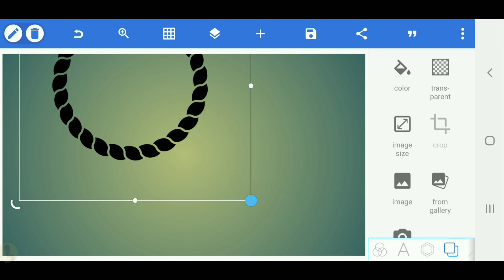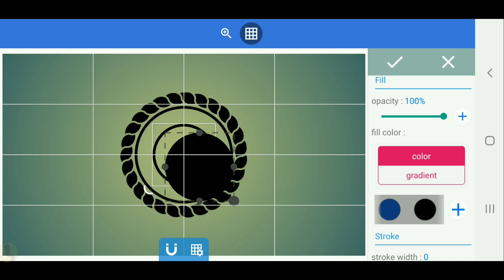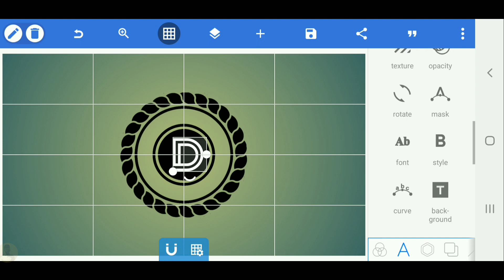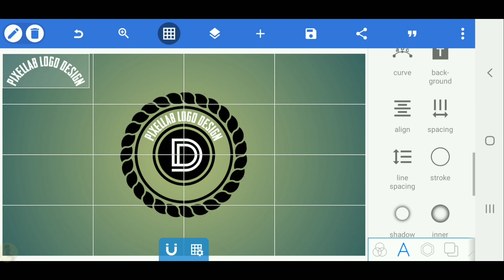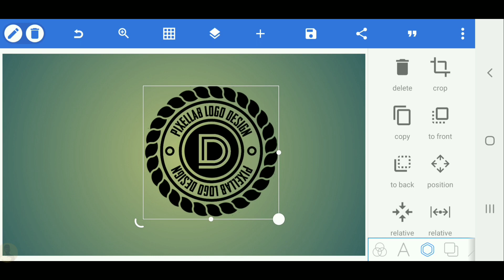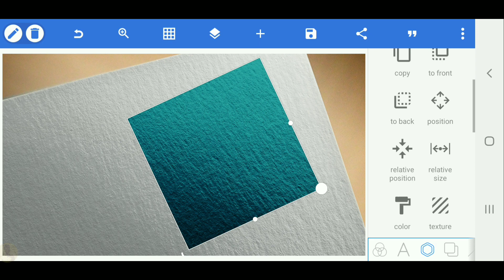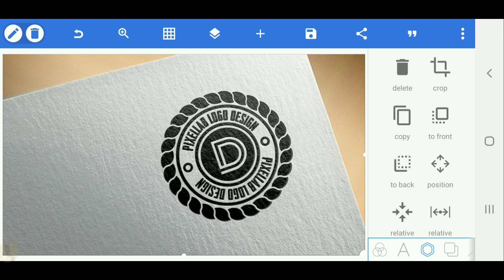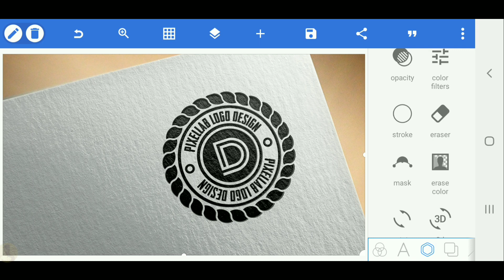Professinal logo design on pixellab tutorial[Vandy Design]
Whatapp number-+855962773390